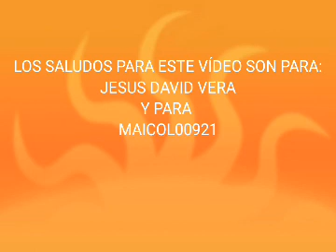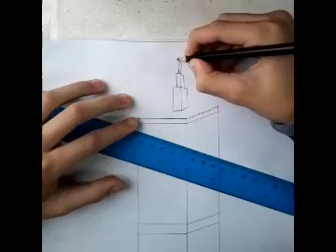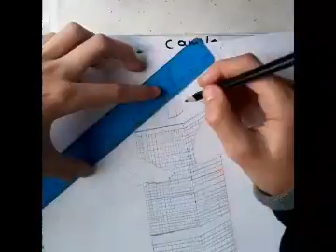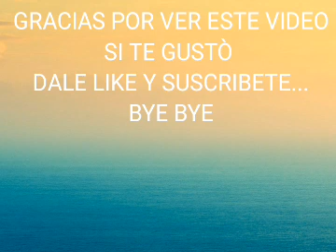como dibujar un avión a punto de estrellarse con un edificio en humo paso a paso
hola gente como están les traigo este nuevo video espero que les guste

tiempo real: 45 min

lo realicé con  colores de madera .

y bye bye